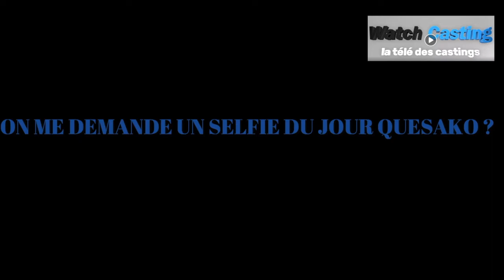[Tuto] 10 astuces : Comment faire son BOOK PHOTO avec zéro euro !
Dans cette vidéo on va vous expliquer comment réaliser son book photo avec zéro euro !

Vous vous posez souvent la question comment faire son book photo avec zéro euro ?
Cette vidéo est faites pour vous !
10 astuces, des conseils dans un tutoriel fait pour toi, n'hésites pas à mettre un commentaire ci-dessous pour nous dire si tu as aimé !
En complément si tu as toujours zéro euro rendez-vous pour consulter les castings comme sur Watch Casting §